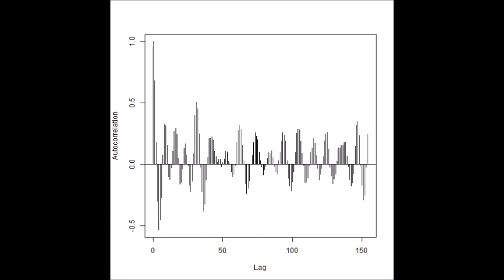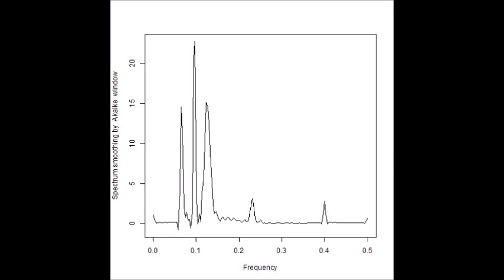‹‹ 超音波の音圧データ解析 結果：スライドショー››